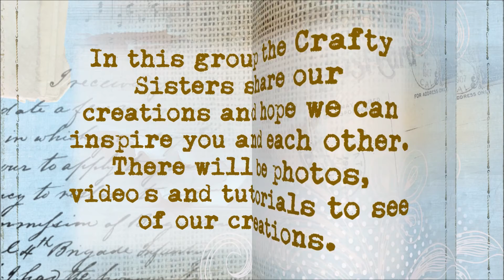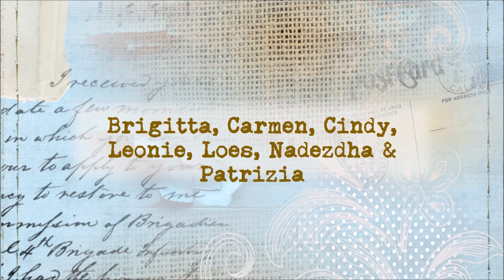New Crafty Sisters group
Hello Crafters,

In this group the Crafty Sisters share our creations and hope we can inspire you and each other. There will be photos, video's and tutorials to see of our creations.

You can also post your creations in the group. If it's not craft realated or promoting sells and shops the post will be removed by a admin.

Please read our rules. We want it to be a friendly group where we share and inspire!!!